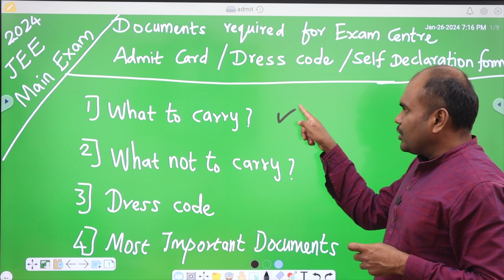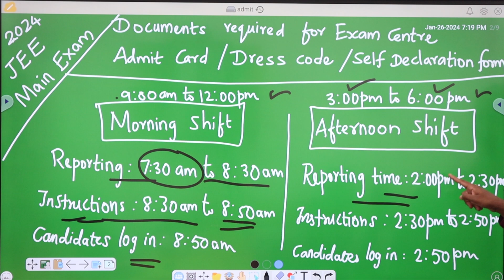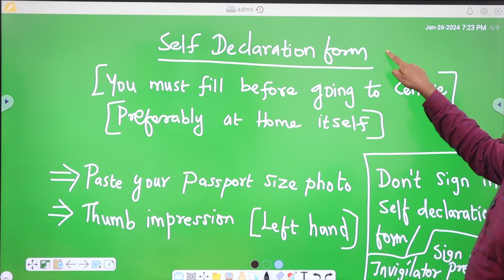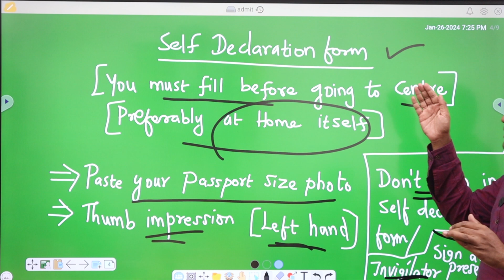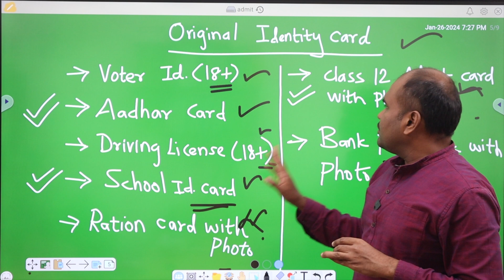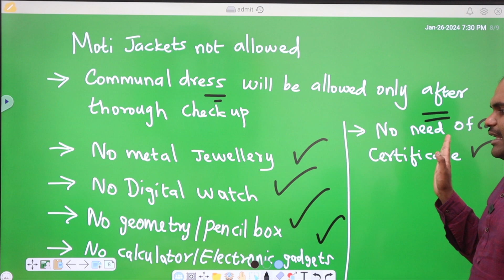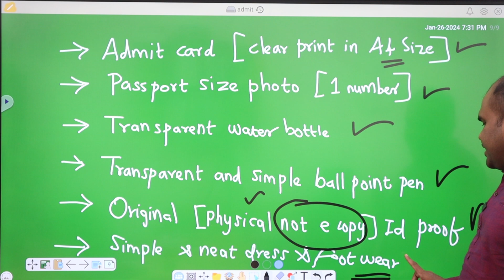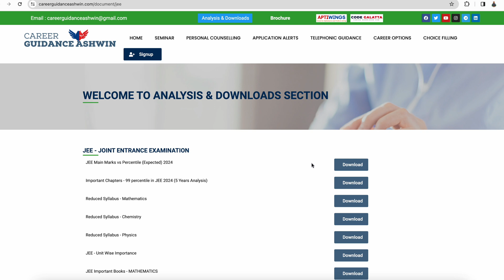JEE 2024 Exam | Documents Required | Things to Carry | How to Avoid Fear | Important Instructions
VIT / SSN Management Quota / BITSAT / SHIV NADAR Entrance Exam Coaching

 Architecture
 Agriculture
 Arts & Science
 Biological Sciences
 Commerce
 Computing Science
 Design
 Defense and Pilot Studies
 Economics
 Engineering
 Fashion Technology
 Food Technology
 Fishery Science
 Foreign Languages
 Humanities
 Law
 Management
 Medicine
 Performing Arts
 Research
 Social Sciences
 Teaching, etc.,

OUR SERVICES
1. Interviewing Students & One to One Counselling
2. Career Guidance Seminar
3. Application / Admissions Alert
4. Application fill up
5. Choice filling
6. Entrance Exam Self Study guidance